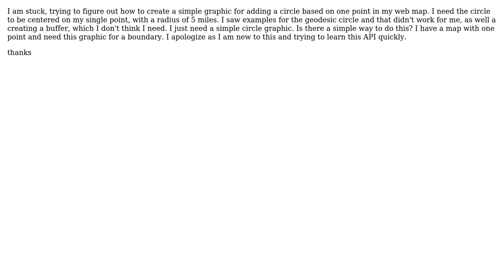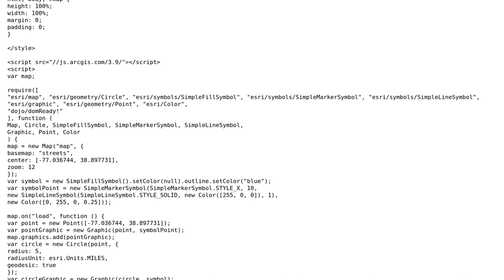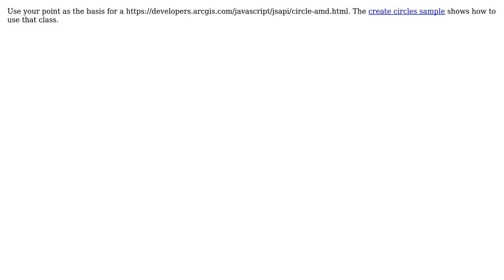GIS: ArcGIS API for JavaScript - Create simple buffer or circle graphic against one point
With thanks & praise to God, and with thanks to the many people who have made this project possible! | Content (except music & images) licensed under CC BY-SA | Music | Images & others | With thanks to user Snazzer user kenbuja user Derek Swingley user Bob C and the Stack Exchange Network Trademarks are property of their respective owners. You are responsible for your own actions.